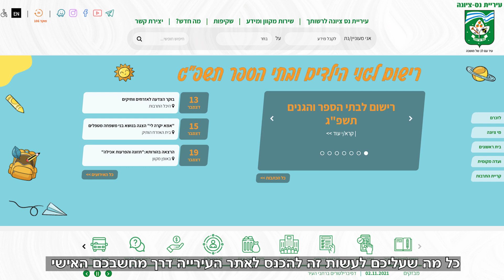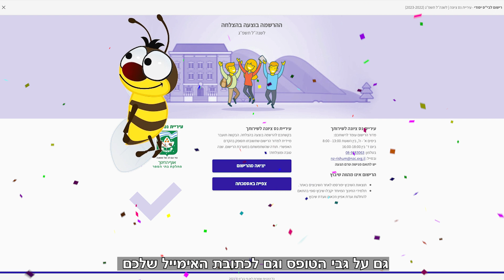עיריית נס ציונה רישום גני ילדים 2022 1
סרטון הסבר לרישום לגני הילדים ובתי הספר תשפ"ג